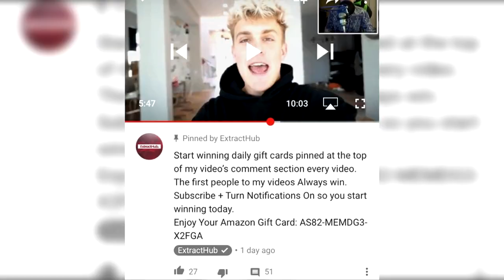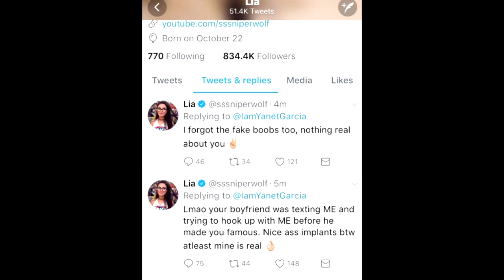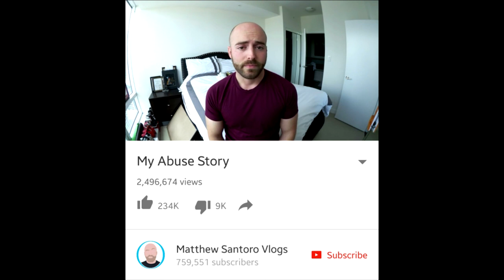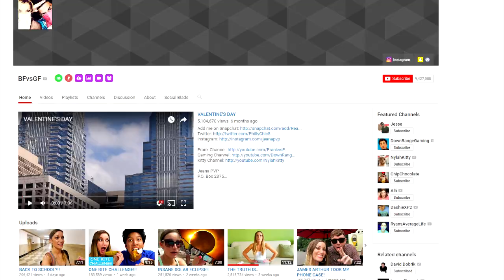5 YouTubers Who Are In TOXIC Relationships (Alissa Violet, Faze Adapt)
Daily Pinned Gift Card Status [Claimed]

Topic Discussed at